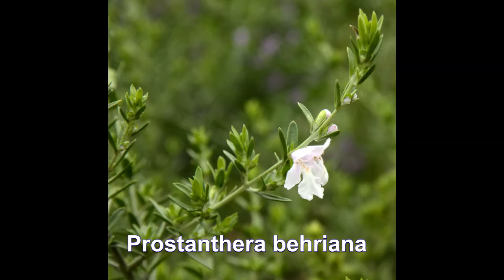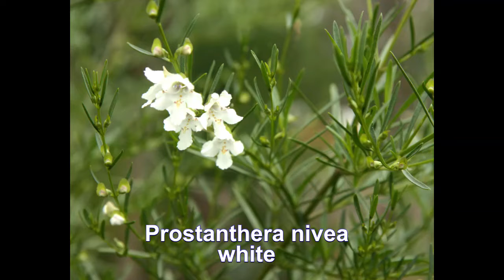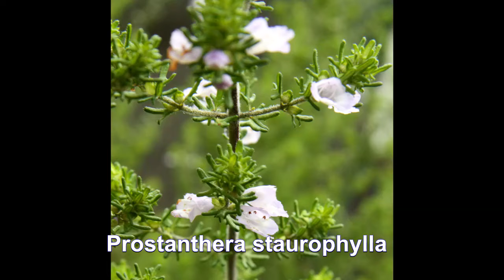Spring Mints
This is a slide show set to music of images of the Mints growing in my Hurstbridge garden.  I have a large collection now that is mature enough to give a great display all year round but particularly spectacular in the Spring.  Some flower early then others overlap and continue.  There is always something and the different colours are a sight to see - pink, purple, white, cream.  There can be spots and strips on the flowers.  There are two forms of flowers in the Mint Bush family, aka Prostanthera, the bell shaped ones which are in the majority and then the tubular ones which can come in yellow, red, mauve.  Most are aromatic, some more than others.  The music is Pachelbel Canon in D major licensed from Shutterstock.